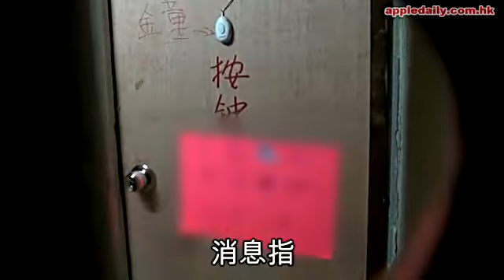鳳姐賣身兼賣毒 入境女毒塞下體肛門